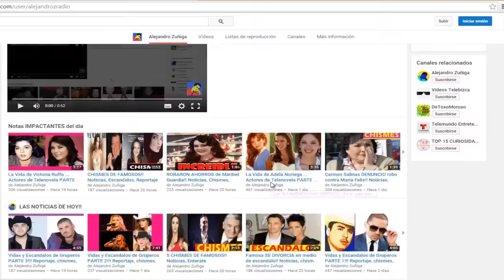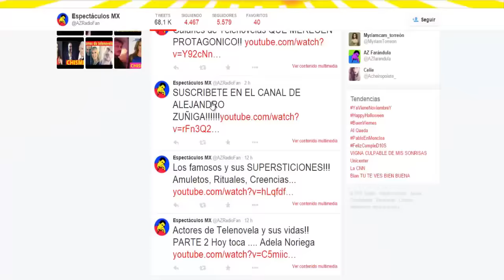Lista de Celebridades que son VEGANOS!! Reportaje, famosos que no comen carne